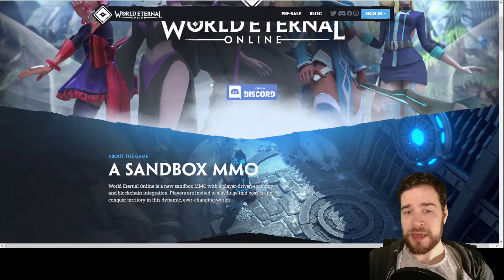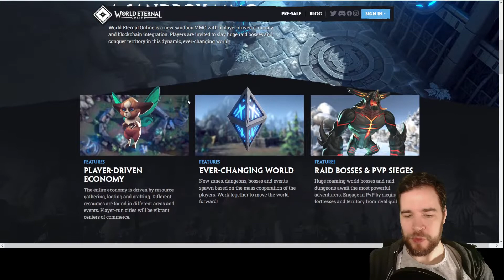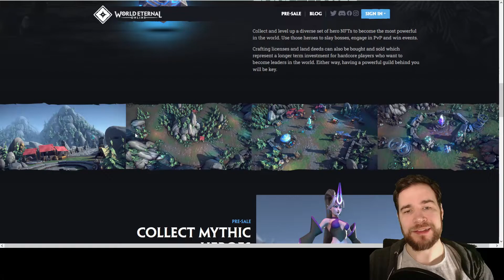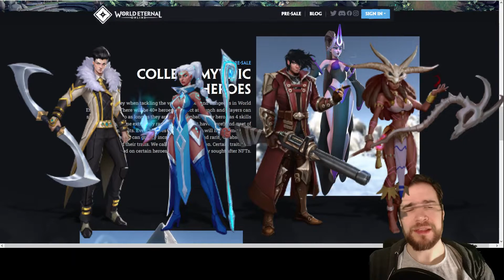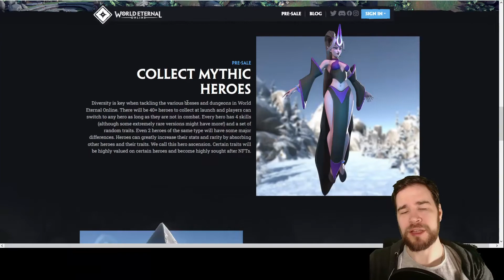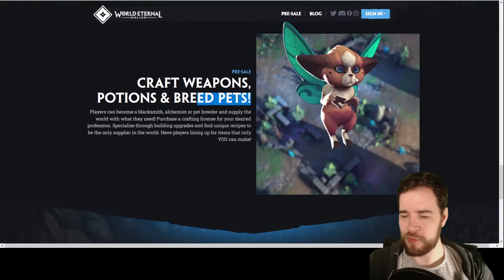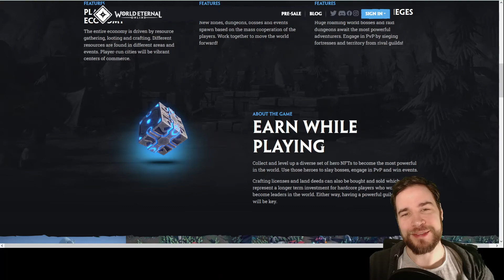WORLD ETERNAL ONLINE - Hat das MMO mit NFT Potenzial?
Das NFT MMO namens World Eternal Online erinnert von Design und Perspektive her an League of Legends. Über 40 Helden zum Start und weitere Features klingen interessant. Schenkt mir kostenlos ein Abo hier auf YouTube